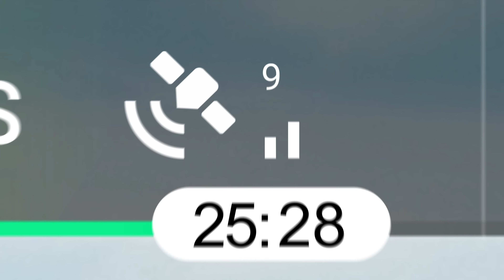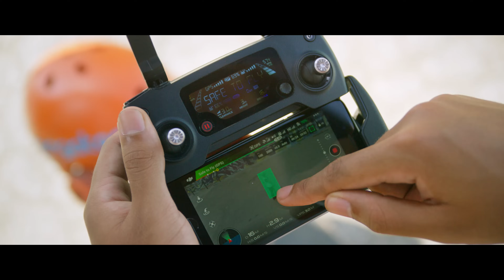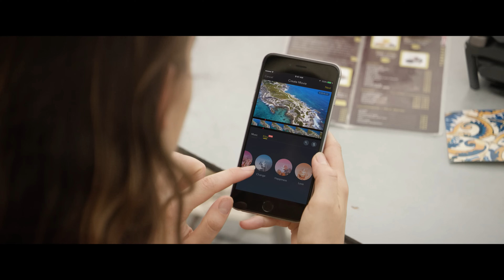DJI - Introducing the DJI Mavic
The Mavic is DJI’s first compact, personal flying camera. Ultimate image quality and ultimate portability combine in one revolutionary device that will stay with you, whenever you need it to capture that sudden burst of inspiration.

Always follow applicable rules and regulations in your jurisdiction. Permits were obtained, where needed, in locations depicted in this video.

Maximum range specification is provided as a performance measurement only.